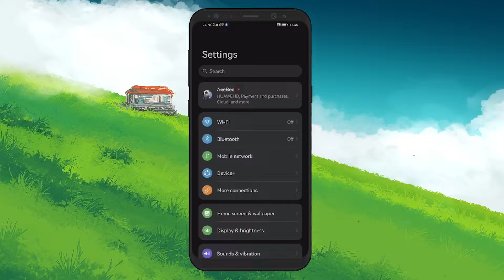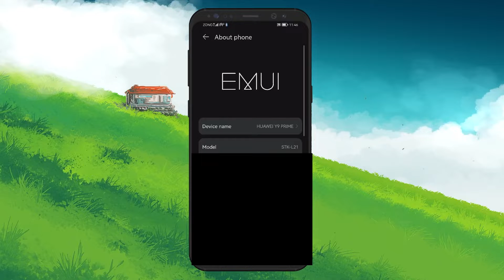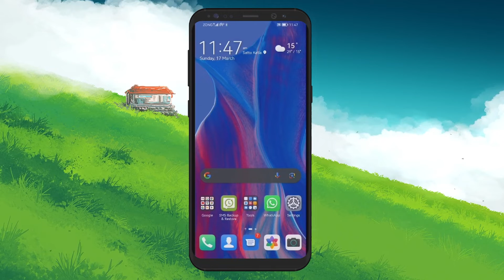How To Fix WiFi Name Not Showing Up on Android - Not Detecting WiFi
A short tutorial on fixing the problem when a WiFi network is not showing up on your Android device.